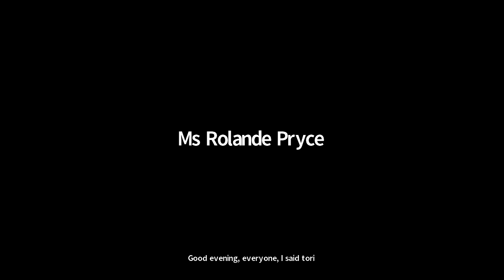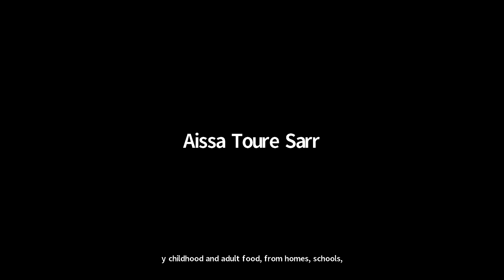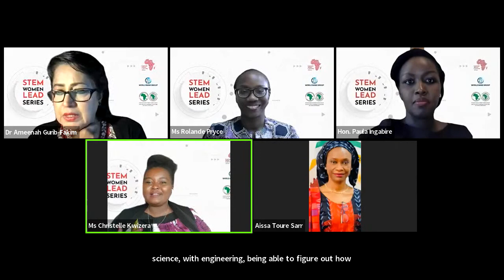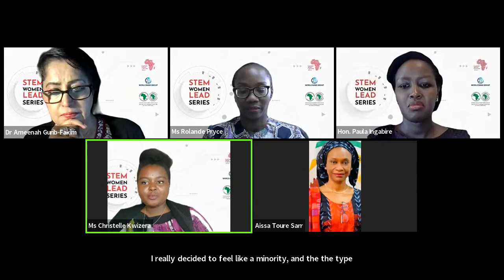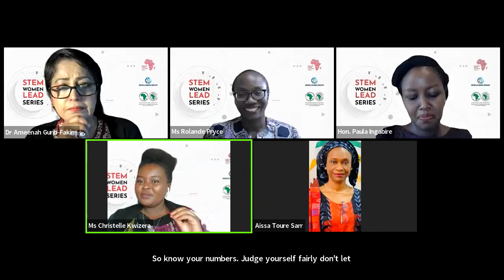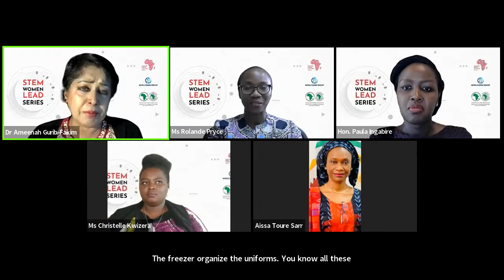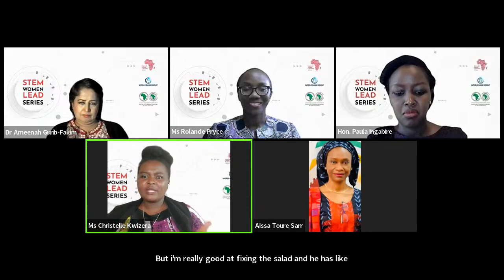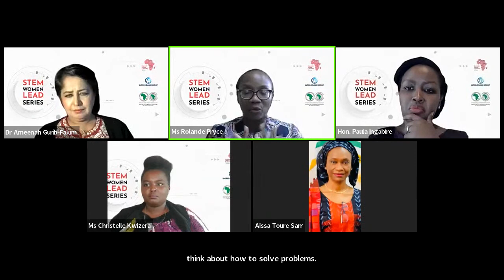STEM Women Lead Series - June 24th, 2022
The STEM Women Lead Speaker Series is a collaboration between Carnegie Mellon University Africa (CMU-Africa), The World Bank and the African Development Bank that aims to inform, encourage, and empower young Africans, and particularly women to take up STEM related programs to address the glaring gender imbalance. At this forum, the girls will be exposed to high impact dialogues with women who are global leaders and subject matter experts in STEM. They will share their personal experiences, professional journey, and give advice to inspire them to take up STEM subjects.